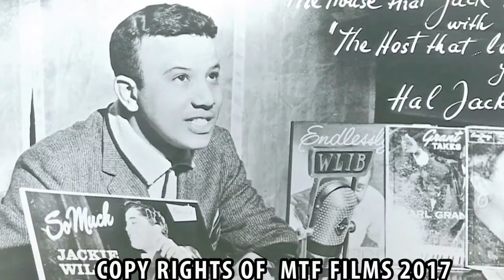BEHIND THE MIC FILM :THE EARLY PIONEERS